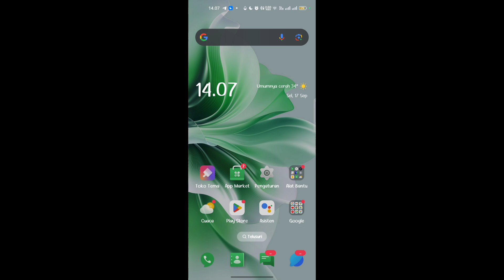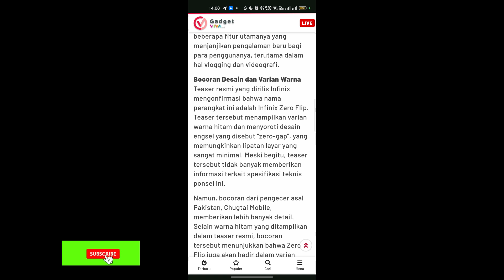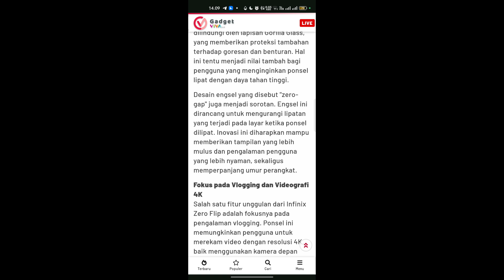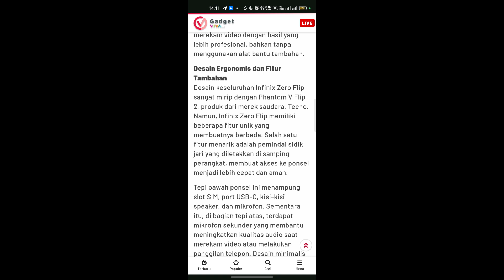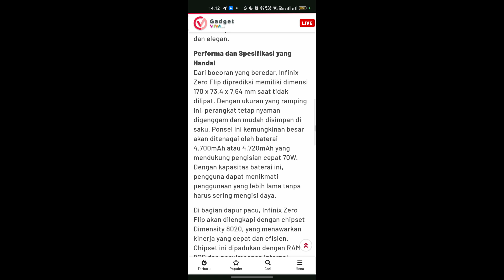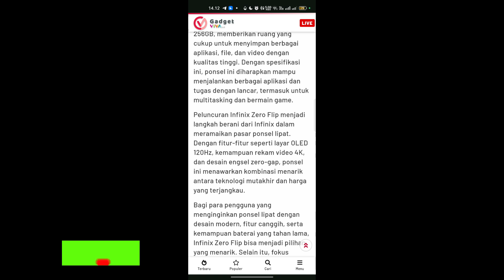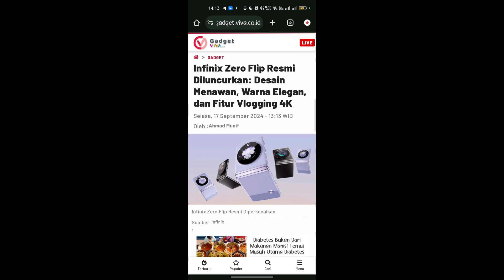Bocoran tentang Infinix Zero 5G terbaru